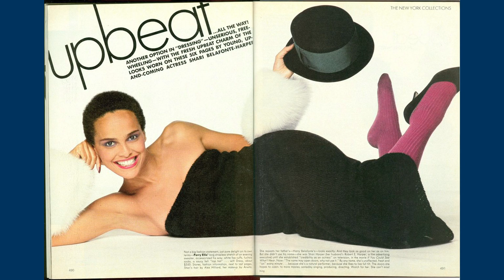BGA Honoree 2014